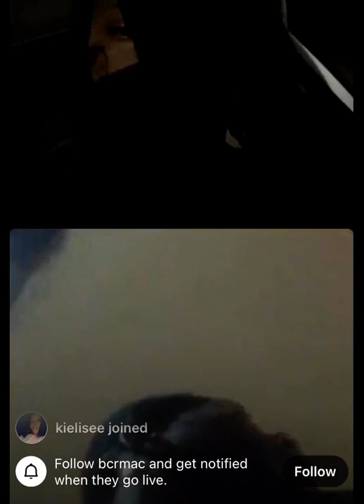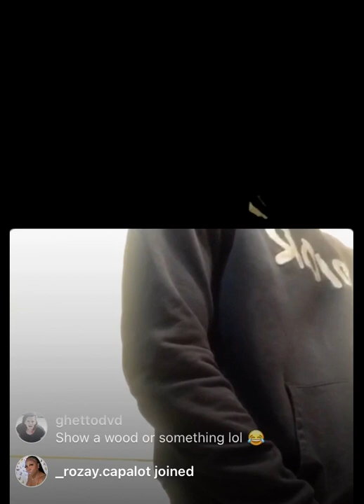Bdk Quan and Bcr Mac go back and forth on ig live about bdk Quan having his clothes on bigclout